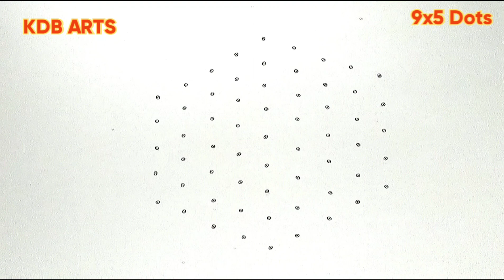Rangoli designs|Simple Rangoli designs